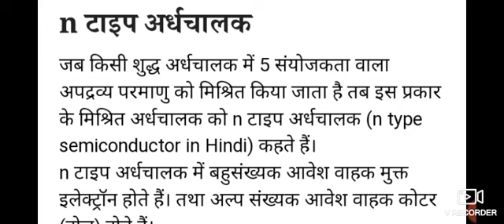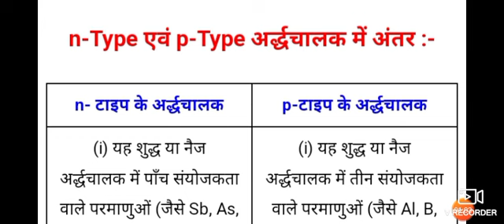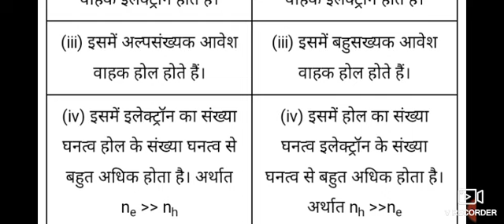n - टाइप एवं p-टाइप अर्द्धचालक में अंतर//different between n type and p type//n p type kiya hai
n - टाइप एवं p-टाइप अर्द्धचालक में अंतर

link